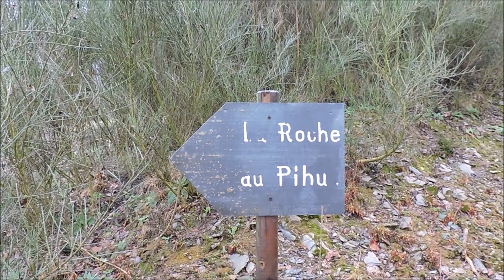THILAY (Ardennes)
Rando du côté de Thilay.